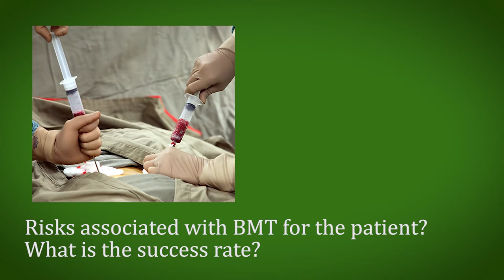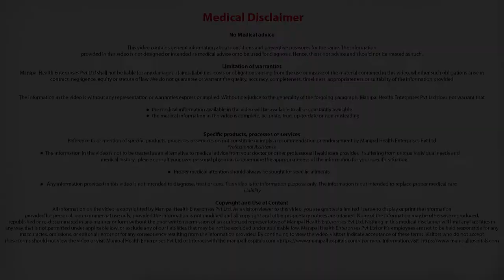Risk associated with BMT for the patients? What is the Success Rate?| BMT Transplant - Manipal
Dr Mallikaarjun Kalashetty explains what are the risks associated with BMT for the patients? What is the success rate?

Dr Mallikaarjun Kalashetty is a Consultant in Haematology, Haemato Oncology & Bone Marrow Transplantation at Manipal Hospitals, Old airport road.

Field of Expertise:
1. He has special interest and expertise in performing Blood & Bone Marrow transplantation, for various benign and malignant disorders. He is trained in transplantation at Vancouver General Hospital, Vancouver Canada.
2. Diagnosing and treating, Malignant Haematologic disorders like Acute and Chronic Leukemias, Hodgkin’s and Non-Hodgkin’s Lymphomas, Myeloma, Myelodysplastic syndrome (MDS).
3. Diagnosing and treating Red cell disorders like Aplastic Anaemia, Autoimmune Haemolytic Anemia, Nutritional Anaemia, Thalassemia and Sickle Cell Anaemia.
4. Diagnosing and treating Platelet disorders like Immune thrombocytopenic purpura-ITP, Thrombotic thrombocytopenic purpura (TTP).
5. Diagnosing and treating thrombotic disorders like Deep vein thrombosis.
6. Diagnosing and treating bleeding and coagulation disorders like haemophilia, von Willebrand disease, platelet function disorders.
7. Evaluating and managing haematologic complications arising in pregnancy, postpartum period.
8. Evaluating and managing haematologic complications in Renal disorders, Rheumatologic disorders, Gastrointestinal disorders, Neurologic disorders, Intensive care units.